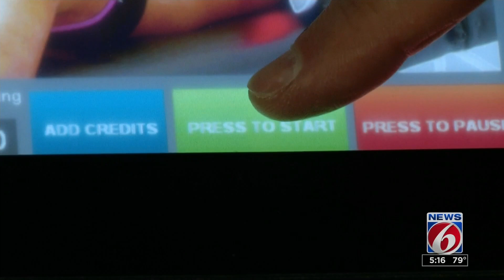Cutting-edge treatment for back pain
The Food and Drug Administration has approved the first and only laser to treat chronic low back pain